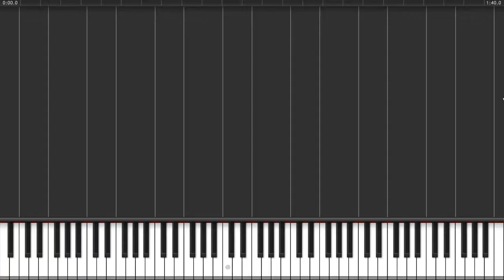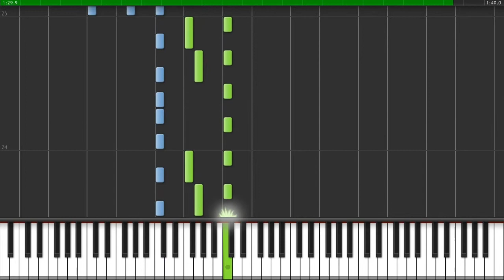Handkanten Akt [50%]